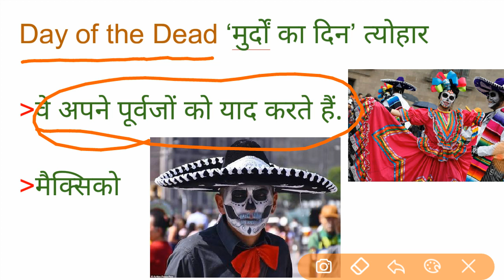Day of the Dead festival | मुर्दों का दिन | Day Of The Dead 2019 | Mexico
Hello friends,

स्वागत है,आप सभी को “One20” की दुनिया में। आज सोशल मीडिया एक ऐसा प्लेटफॉर्म बन गया है, जो पूरे विश्व को एक ही कील पर लाकर खड़ा कर दिया है। तो मित्रों आप सभी से निवेदन है कि “One20” से जुड़े ताकि देश-दुनिया की हर गतिविधियों पर अपनी पकड़ मजबूत बना सके और  देश के हर कंपटीशन को आसान और बेहतर बना सके।
BANK, UPSC,  RAILWAY, BPSC Etc.
यहां-: दैनिक, साप्ताहिक, मासिक और वार्षिक करंट अफेयर वीडियो अपलोड किया जाता है!
● Best All of u NEXT EXAM
● Trending Video One20
● Every Day Current Affairs Video